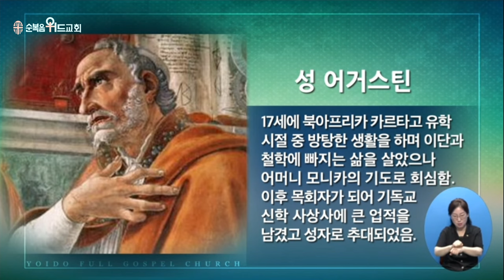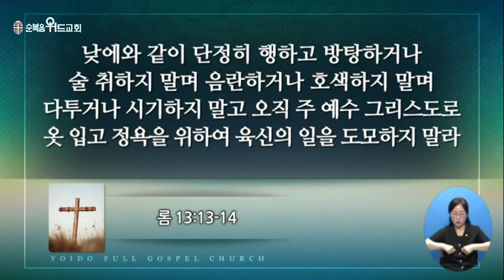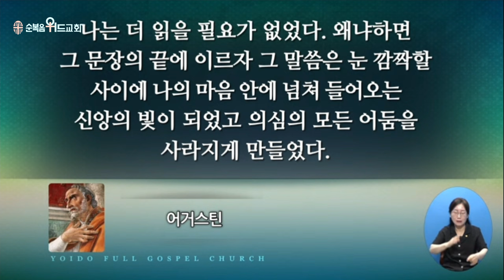2024년 6월 9일 주일설교 ▶ 이영훈 목사님의 써머리바이블 - 하늘 아버지께서 구하는 자에게 ▶ 눅 11:13